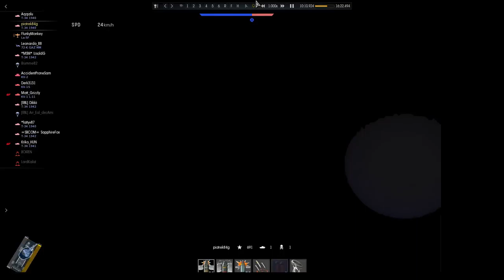20160321-033245 RB-RU 0-3-0-0_4w T-34'40 ZIS-12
Volokolamsk. Flankując ZIS-12 od północy zakradłem się blisko bazy przeciwnika. Niestety zostałem zauważony. W T-34 chciałem flankować od południa. Nie wiem czemu zawsze mam problemy z tej strony, nawet, gdy pojadę daleko. ZIS-12 został rozbudowany całkowicie. Lubię tą mapę. Jest jedną z większych, chociaż wciąż za mała.

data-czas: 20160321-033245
tryb-nacja: RB-RU
statystyki_miejsce: 0-3-0-0_4w
pojazdy: 94-KM ZIS-12, T-34 1940
mapa: Volokolamsk
update: 1.57 Battle March